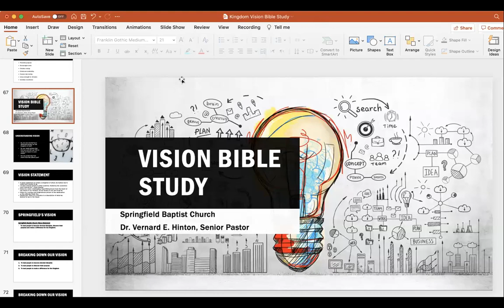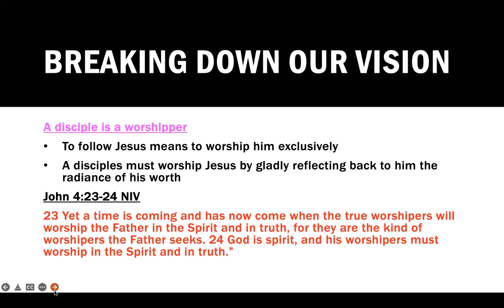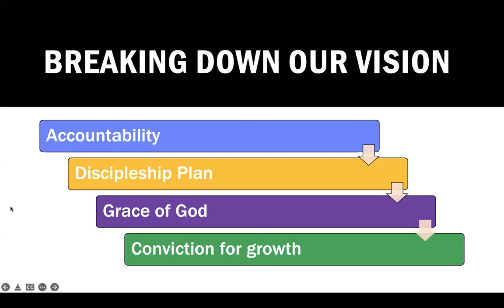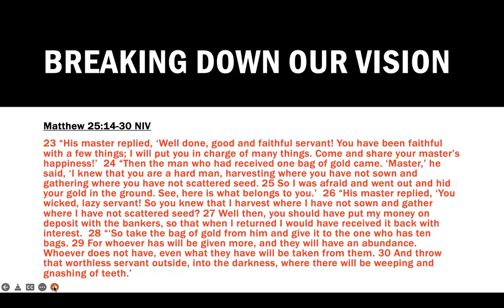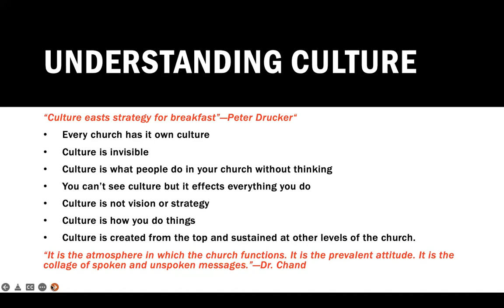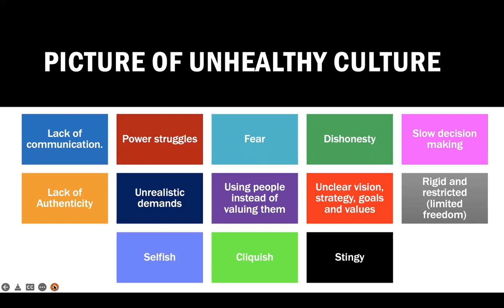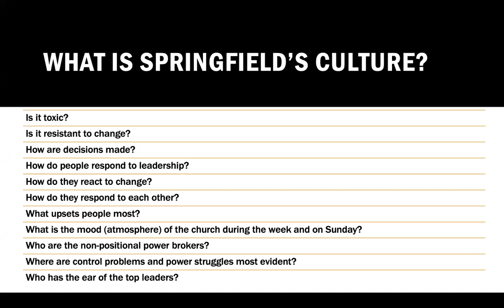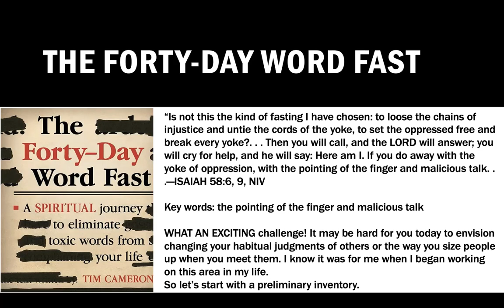Wednesday Night Bible Study 01MARCH2023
For the month of March, we are taking a 40 Day Word Fast for Lent and studying the importance of our words! We will look at the power of the tongue and the words we speak.

Growing people and transforming lives!! We welcome you to our online worship service and pray you will be blessed by the music ministry and life-changing Word. Glory to the Almighty, the Creator of Heaven and Earth! We are looking forward to seeing you next week!

You are invited to help us move this ministry to higher heights through your offerings!